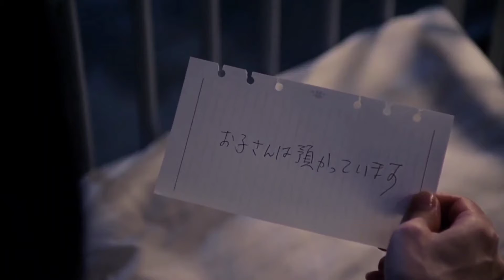Parasyte part 2 (2015) Movie Explained in hindi/Urdu | Parasyte movie summarized in hindi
Parasyte 1+2 (2015) Thriller movie explained in Hindi Urdu. The Japanese Horror Thriller film “Parasyte 1+2” part story summarized with a full ending in हिन्दी explanation. Plot is about the difficult times of humanity, when some small creatures have spread throughout the city, which is called the "Mincemeat murders". These are dangerous types of parasites that are in many different forms. Few are small, big, and some are very scary. These shape shifters kill each other to satisfy their hunger. A large number of insects leave the sea and arrive in town one night. They are going into someone's ear or brain. As a result, humans have no control over themselves and are at the mercy of the parasyte. Here, humans are becoming the host of these parasites.

A special worm comes in the hands of the 'Shinichi' character. This parasite is not as dangerous as the rest of them, but they both form a relationship like a friendly partner. Together, they also have to fight other violent individuals. Apart from that, they have to stay away from other parasites and their hosts so that their reality is not exposed to anyone else. It's basically a live action remake of anime. If you have a hand like this boy and his powers, will you be able to save the world? You've got to watch this new film, and you're sure to like it a lot. Let's get ready for a thrilling story.

Credits:
Images and footage Source: Toho Pictures
Director: Takashi Yamazaki
Based on: Kiseijū Kanketsu-hen by Hitoshi Iwaaki (Manga series)
Edited by: Junnosuke Hogaki
Box office: $2 Billion